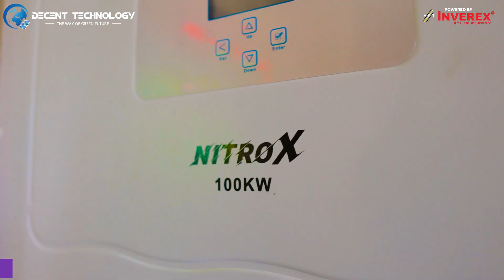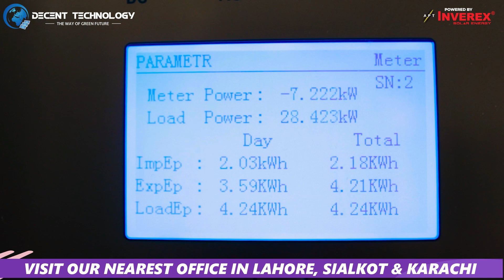100KWp industrial Solar Project installed in Sialkot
100KWp industrial Solar Project installed in Sialkot .
CONTACT NOW OR VISIT OUR OFFICE TO GET BEST SOLAR SOLUTION & GET RID OF HIGH ELECTRICITY BILLS.
Our Display Office : Ajwad Jawad Center Ground Floor 1-2 , Opposite State Bank , Mall Road Lahore
Solution Office : 41 Commercial Area Adjacent To Cavlary Hospital , Cavlary Ground Lahore .
contact now to get complete solution
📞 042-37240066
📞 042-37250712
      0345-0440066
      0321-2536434